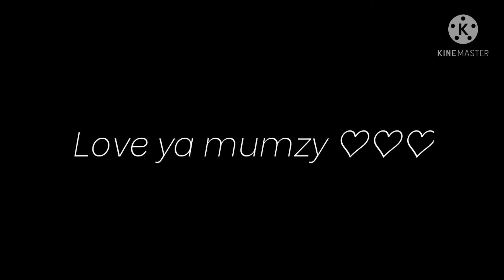Making my madre into a gacha character because shes at work and she doesnt wanna make one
W o a h
People are prolly not gonna watch this butttt idrc because I love it very much!